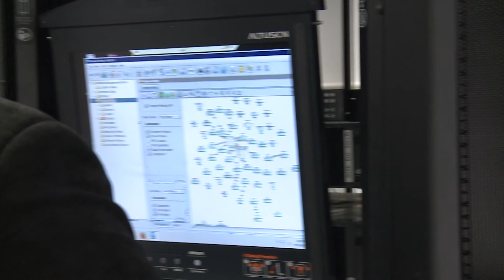Sieć Szerokopasmowa -- podpisanie umowy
Marszałek Władysław Ortyl oraz wicemarszałek Jan Burek podpisali dziś umowę na realizację projektu Sieć Szerokopasmowa Polski Wschodniej. Przy składaniu podpisów obecna była podsekretarz stanu Iwona Wendel z Ministerstwa Rozwoju Regionalnego. Wart ponad 300 milionów złotych projekt będzie realizowany przez firmę Otwarte Regionalne Sieci Szerokopasmowe w ramach partnerstwa publiczno-prywatnego.